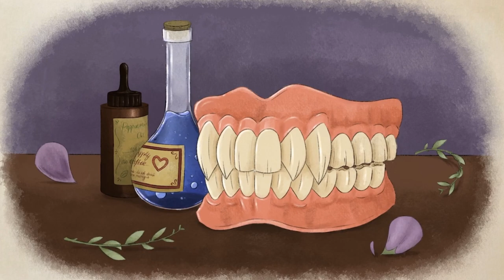Porcelain Tales - WALKTHROUGH [Chapter 1] - NO COMMENTARY - [PC HD 60 FPS]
Playthrough of Chapter 1 of Porcelain Tales
It helps me to make more of these videos :)